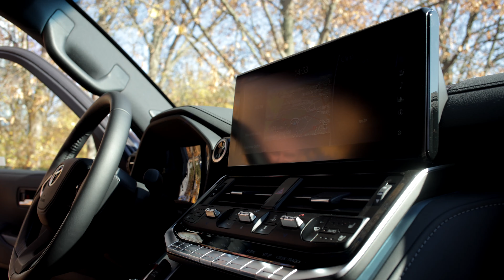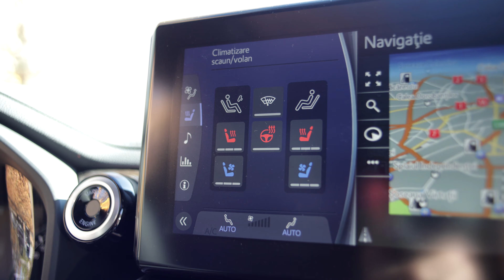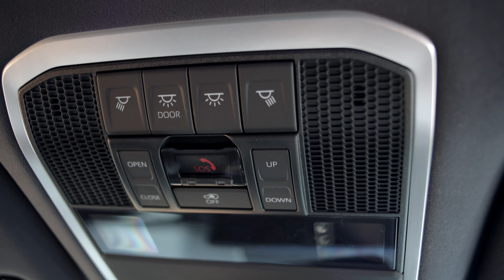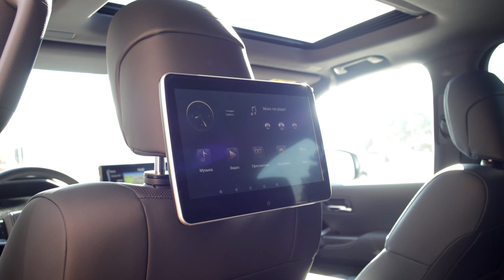Cât costă o Toyota Land Cruiser 300 nouă? (Ediție aniversară 70 de ani)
Ai nevoie de ajutor sa-ti cumperi urmatoarea masina? Click pe link-ul urmator si echipa mea te va ajuta sa-ti alegi masina potrivita la pretul ideal

Toyota Land Cruiser este printre cele mai cautate automobile de Off-Road desi putem spune fara dubii ca acest model se preteaza foarte bine si pentru oras, in premiera la Plus Auto Show va prezentam editia aniversara de 70 de ani. Crezi ca ai vazut tot? Hai sa aflam cu Plus Auto.

Prezentator: @Daniel Cristea
Videograf: Adrian Chitu

Afla mai multe despre Plus Auto:
Plus Auto este o companie in continua si rapida dezvoltare care ofera servicii de vanzare si inchirieri Auto Bucuresti. Activam in domeniul vanzarilor Auto din anul 2009, devenind in aceasta scurta perioada un principal actor pe piata auto romaneasca.

Acesta este un canal comercial pentru Plus Auto Trade.